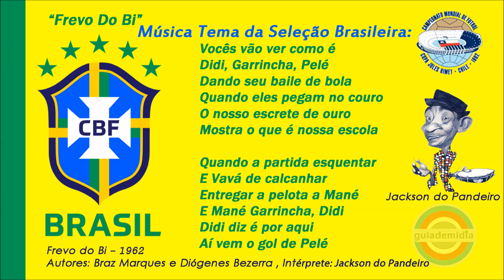"Frevo Do Bi" Canção da Seleção Brasileira Copa do Mundo de 1962 [ Jackson do Pandeiro ]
"Frevo Do Bi" Música Tema da Seleção do Brasil Copa do Mundo de 1962 no Chile [ Jackson do Pandeiro ]

Autores: Braz Marques e Diógenes Bezerra
Intérprete: Jackson do Pandeiro
Autor Caricatura: ?

LETRA: "Frevo do Bi" 1962

Vocês vão ver como é
Didi, Garrincha, Pelé
Dando seu baile de bola
Quando eles pegam no couro
O nosso escrete de ouro
Mostra o que é nossa escola

Quando a partida esquentar
E Vavá de calcanhar
Entregar a pelota a Mané
E Mané Garrincha, Didi
Didi diz é por aqui
Aí vem o gol de Pelé